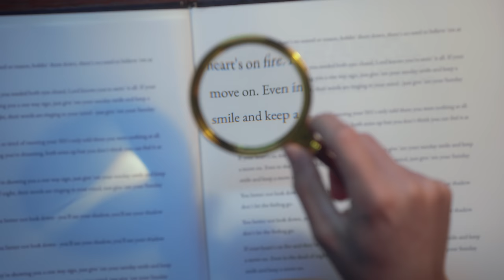Jake Troth - Sunday Smile (Official Video)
Jake Troth's new album 'IT IS AS IF' out now!

CREW
Director - Anastasia Shulepova
Producer - Philip Formenti-Ujlaki
Associate Producer - Sara Moss
Director of Photography - Carter Ross
Assistant Camera - Tye Edwards
Assistant Camera - Bobby Moss
Second Assistant Camera - Bryan Tran
Gaffer - David Goold
Production Designer - Rosie Beltran
Art Director - Sonora Rae
Prop Master - Ellyn Puckett
Makeup Artist - Paizley Kirk
SFX Designer - Mihail Rossinsky
Production Coordinator - Adrienne Lee
Production Coordinator - Ben Danielson